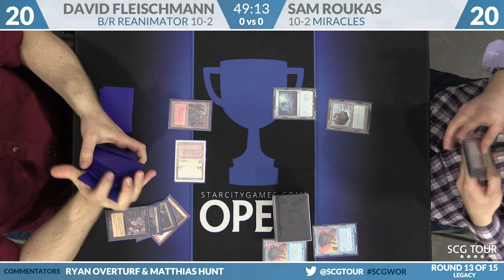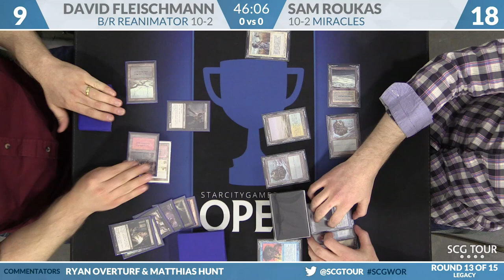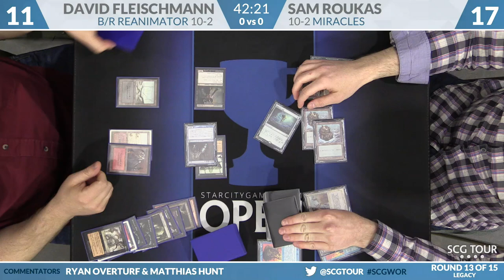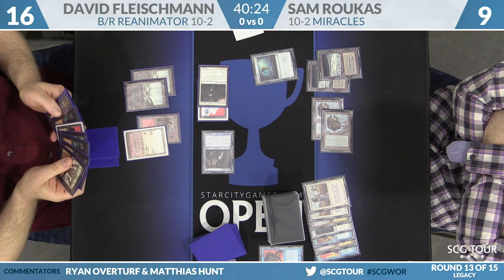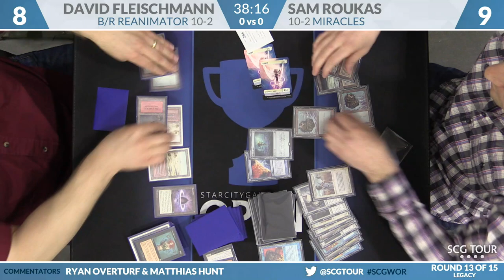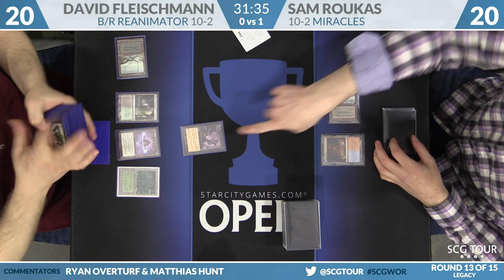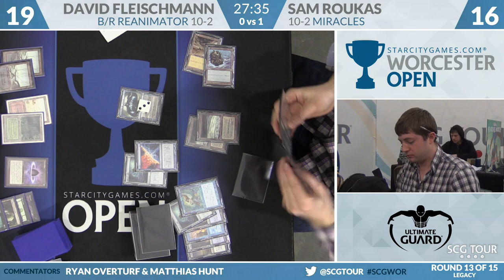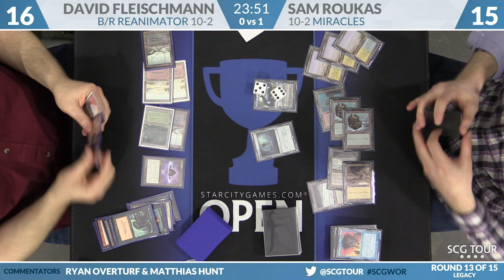SCGWOR - Round 13 - David Fleischaman vs Sam Roukas (Legacy)